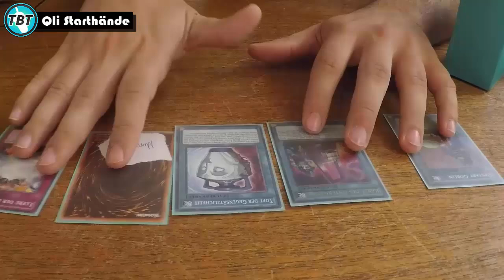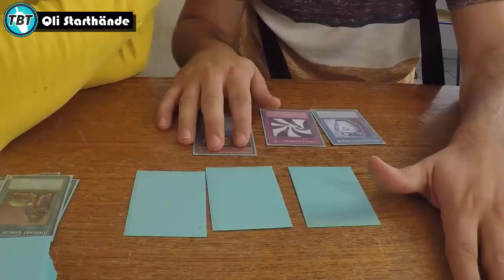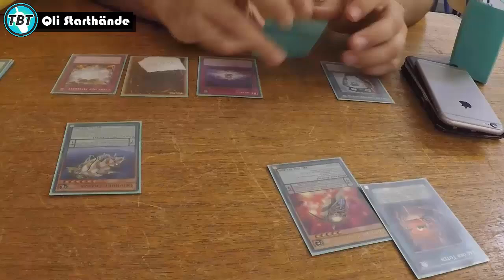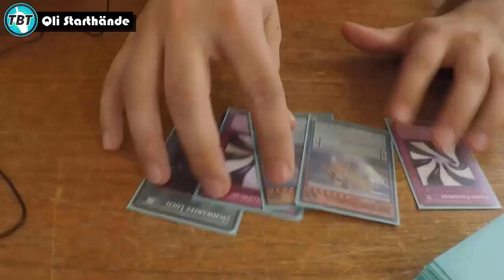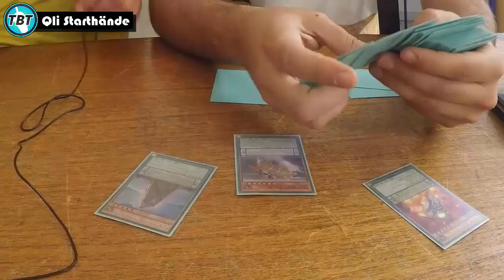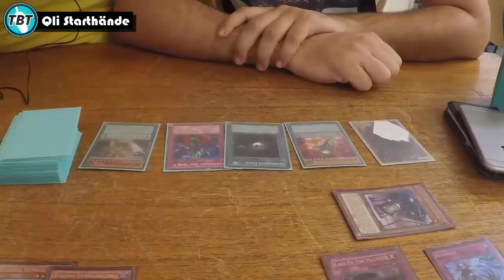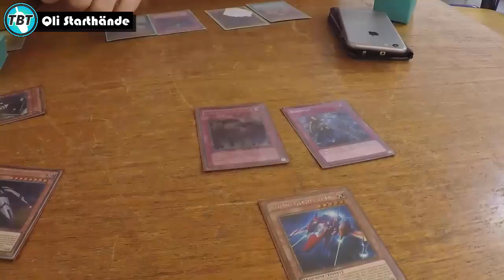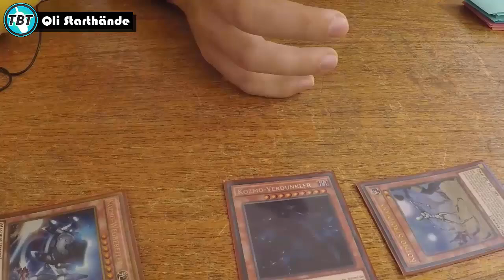TBT: Qliphort Demise Starthände & Combos Yu-Gi-Oh! (German/Deutsch)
euda heute zeigt uns Niko ein paar Kombos mit seinem Anti Qliphort Demise Deck
wir schauen uns ein paar Starthände mal an, und schauen was er damit anstellen kann und wie er sie so spielen würde
bleibt auf dem laufenden über unsere Facebook Seite:
unsere Blog Artikel auf Gate to the Games:
hier könnt ihr uns treffen - Funtainment München:
FUNtainment GmbH
Landwehrstr. 12a - 14
80336 München
ausgestattet von Ultimate Guard:
unsere Händler des Vertrauens:
►Zombiezocker - einer der Top Yu-Gi-Oh! Einzelkarten Händler:
►Karten-Salon - der Ebay Spezialist für Fußballsticker uvm:
►DevPro: TeamBubbleT
►Dueling Network:
KidRainen, Chong, Tunesier2, Kojiro Hyuga, GB Kollegah, Jaycee
►etcg: OMGTeamBubbleT
►Hearthstone: BadBoyBudha#2639
-thanks